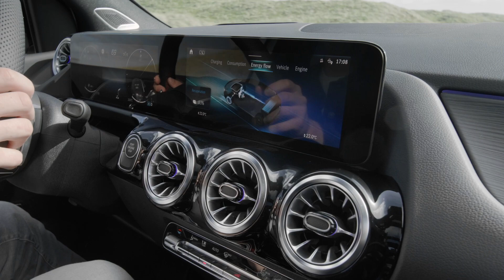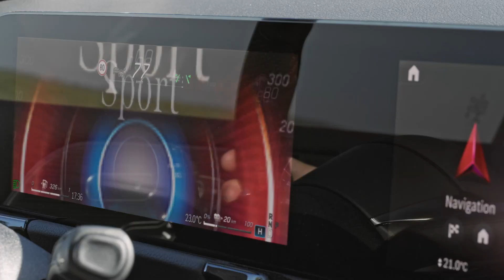Mercedes-Benz B250 e (2023) Exterior Interior Driving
2023 Mercedes-Benz B250 e car seen from outside, inside and on the road. Heard is also the exhaust sound of the vehicle.